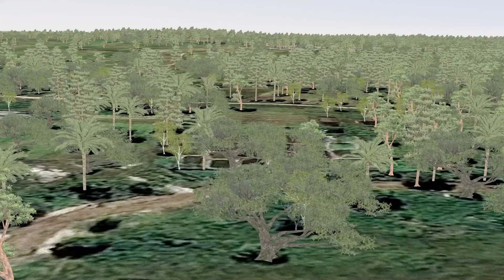Quantum3D MANTIS Dynamic Vegetation Demo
This clip shows the capability of Quantum3D's MANTIS software to easily add dynamic vegetation, including both trees and grass/scrub, to CDB (Common Database) format terrains.
The clip demonstrates the way the 3D vegetation reacts to a helicopter as it lands. This helps give the pilot important visual cues on ground proximity which enhances training.
MANTIS can also add dust and brownout effects from the rotor wash, but these are not shown here in order to showcase the vegetation.